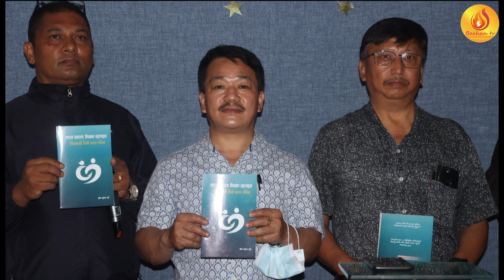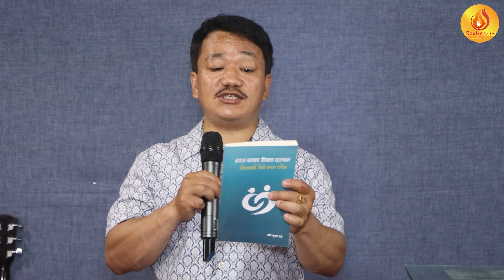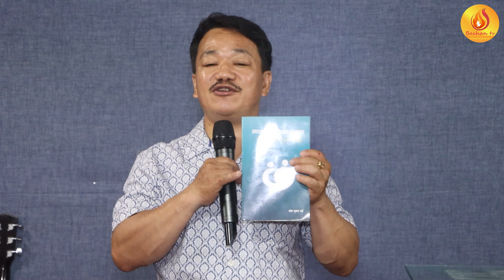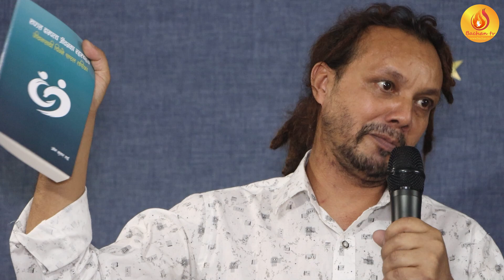Release of the book | Secrets of Successful Married Life | Pastor Om Kumar Rai | Bachan tv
Speaker
Pastor Om Kumar Rai

Keep supporting.